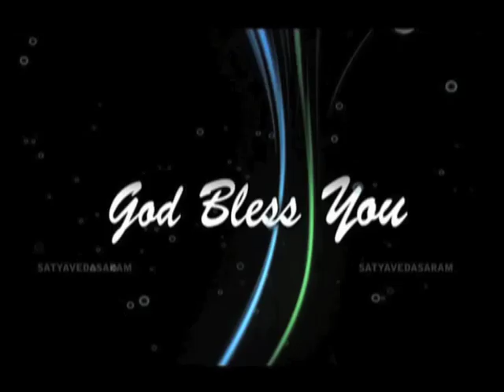08-january-2016_సత్య సంస్థాపన/Satya samsthapana_EPISODE 026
Apo. Ranjith Ophir Addanki on Live
Every friday 4:00 PM to 6:00 PM